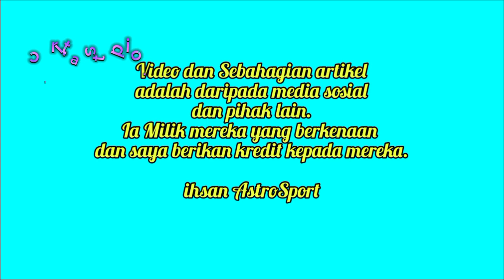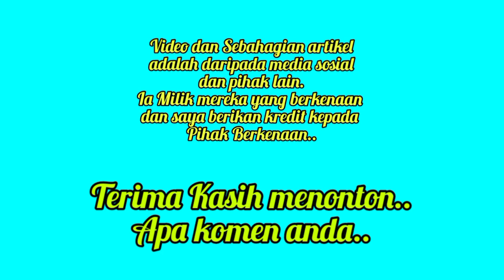Ini Yang Menyebabkan Nur Alya Iman Membalas Kenyataan Ustaz Ahmad Dusuki Abdul Rani